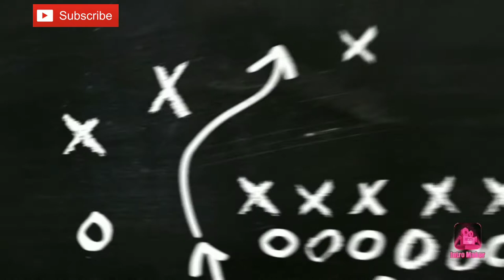HIJAB LADY ACRYILIC PAINTING CANVAS 30 X40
its traditionalist form, the hijab is worn by Muslim women to maintain modesty and privacy from unrelated males.

Abstract painting
painting tutorial
Muslim culture
hijab face
hijab lady
art
Acrylic painting on canvas 30×40